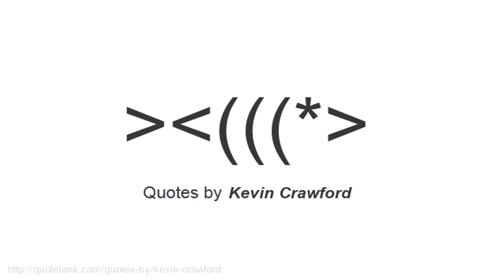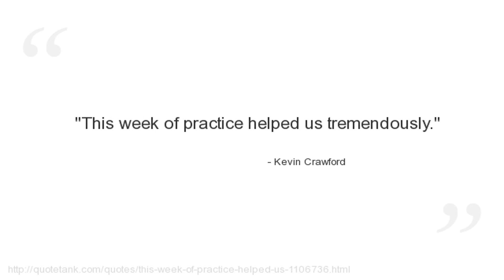Kevin Crawford Quotes